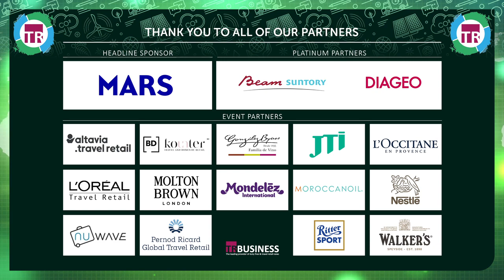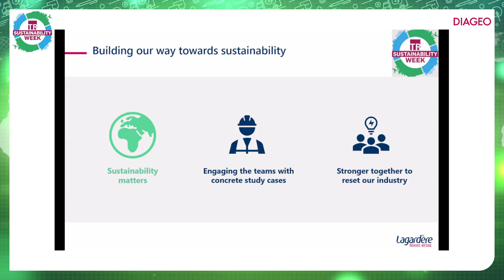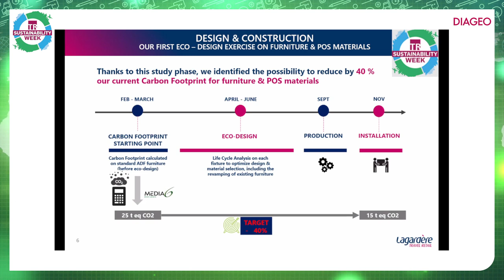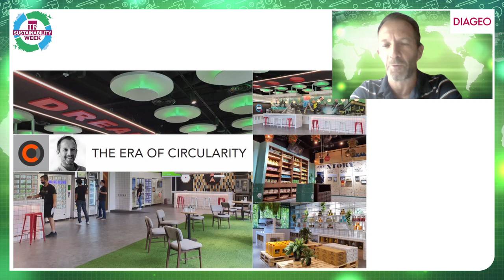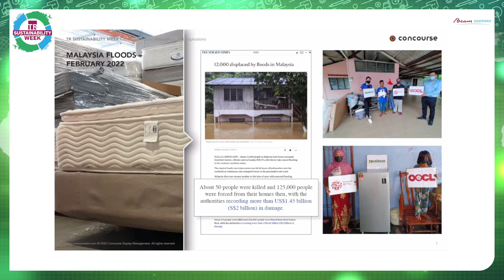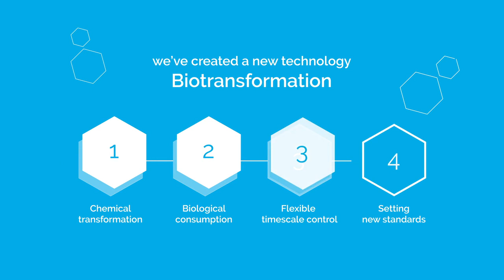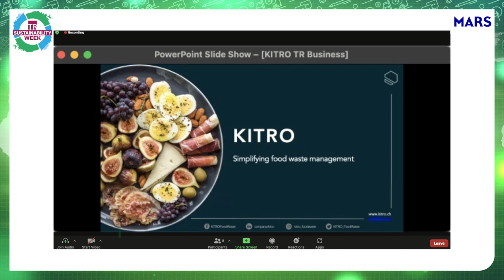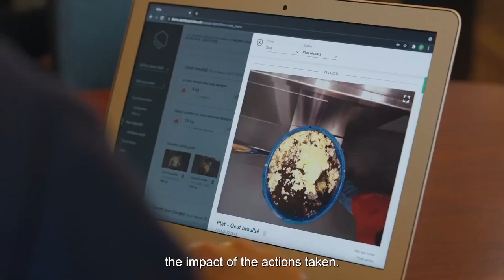Circular Solutions - Innovations and Inspirations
There is no end to the innovative ideas popping up across the globe as companies large and small strive to provide more recyclable, upcyclable and reusable energy, water, waste, packaging, even utensils.

This session will showcase some of the many inspiring innovations to demonstrate how travel retail stakeholders from all sectors can rethink their circularity strategies.

Speakers:
Stephanie Paige, EVP Concepts, Design & Construction, Lagardère Travel Retail
Chris Morriss, Director & Partner, Concourse
Graeme Stewart, CEO Enviro-Point
Naomi MacKenzie, co-founder, Kitro